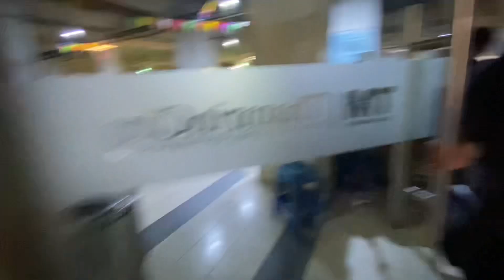KONDISI TANAH ABANG DAN THAMRIN CITY PAS COVID 17 OKTOBER 2021